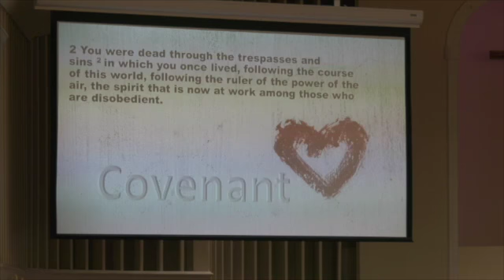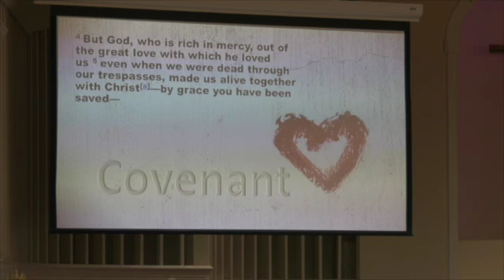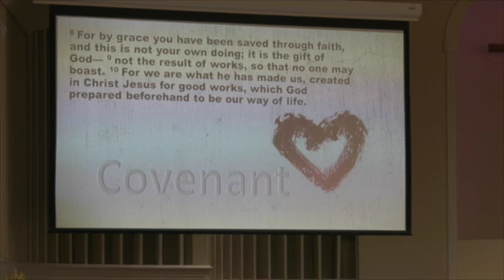2021 03 14 Worship